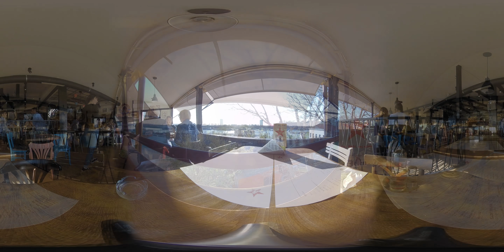Kafana SFRJ - Velike stepenice - 360 VIDEO - Mart 2019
Profesionalna izrada Virtuelnih tura i postavljanje na Google Maps.
Sertifikovani Google Trusted fotograf!